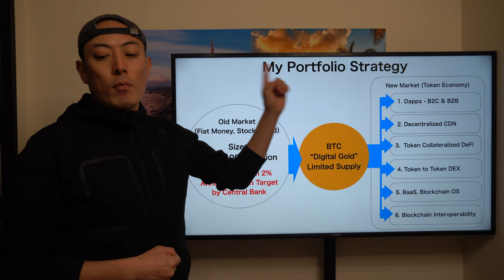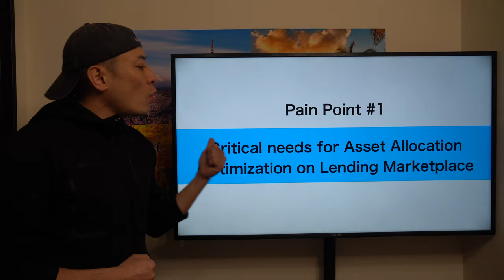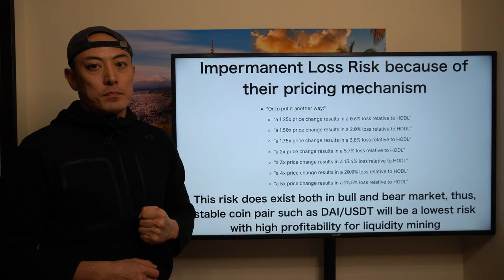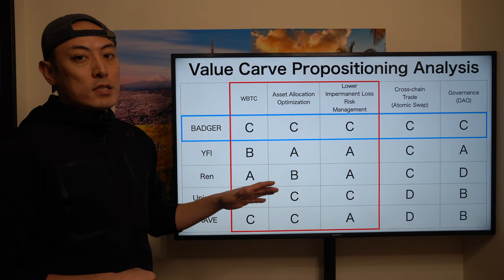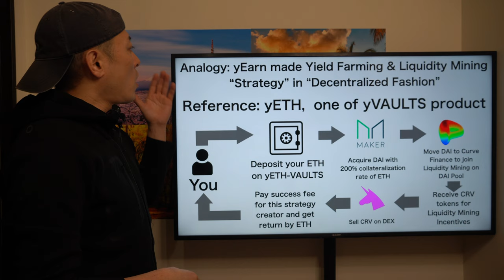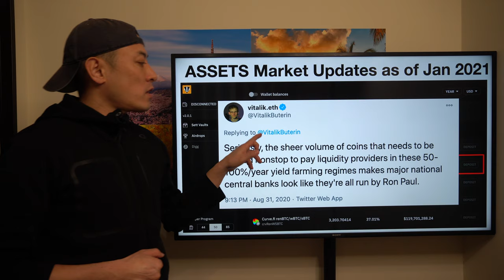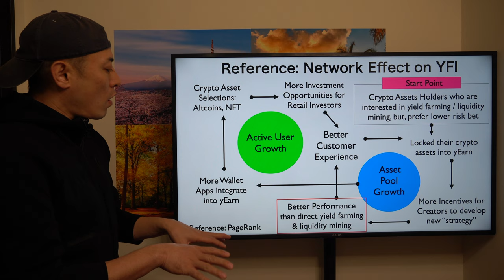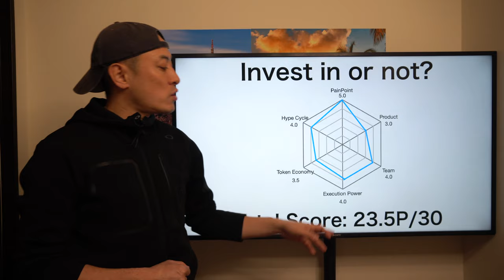Invest in or Not? - Badger DAO, BADGER -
This is the investment review for Badger DAO, BADGER. BADGER is asset manager platform for retail investors. Their major competitors will be YFI and REN. For more detail, please check the video. Enjoy it.